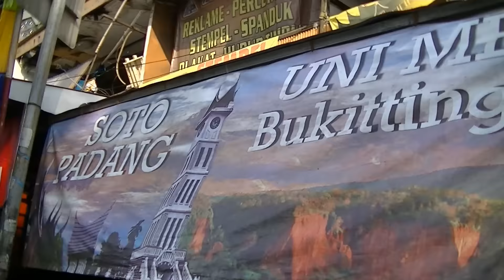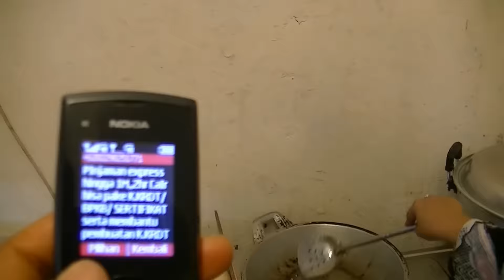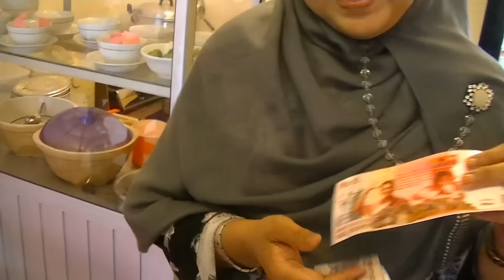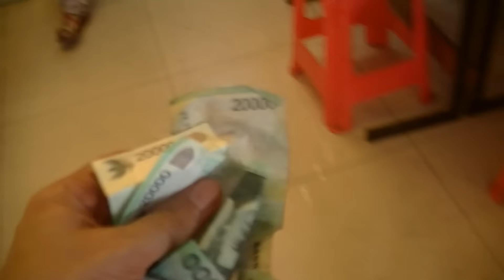Jakarta Street Food 474 Padang Soup Soto Padang Bukit Tinggi Uni Met BR TV 3353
We can buy Padang Soup Soto Padang Bukit Tinggi Uni Met with rice only costs Rp.25.000 (1 USD and 80 Cents) the taste is so good.